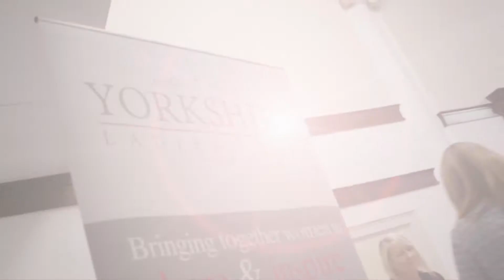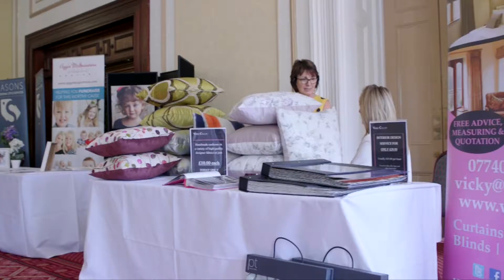Corporate Events & Networking - Yorkshire Ladies Links